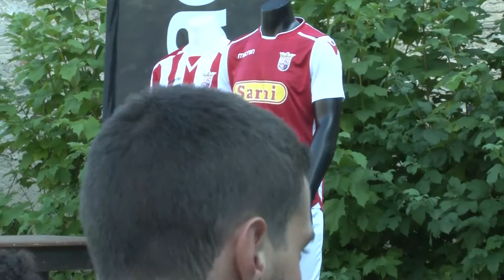Scafetta: “Vastese, era giusto voltare pagina”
Il vice presidente della Vastese, Pietro Scafetta spiega il nuovo corso aragonese a partire dalla scelta del nuovo allenatore Ottavio Palladini